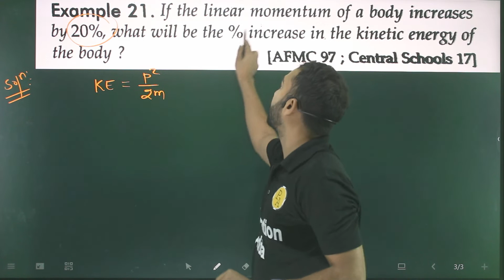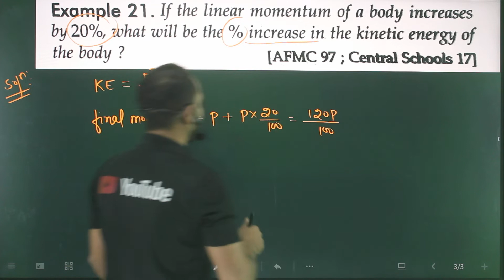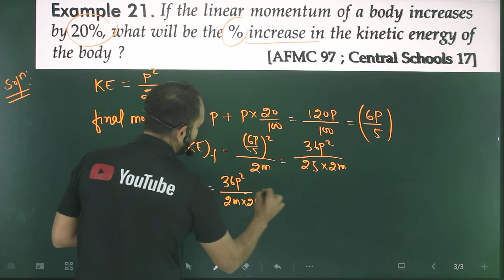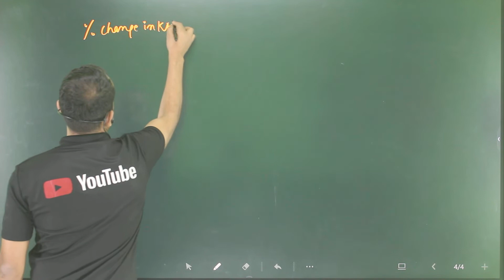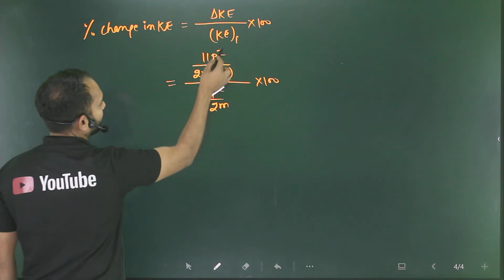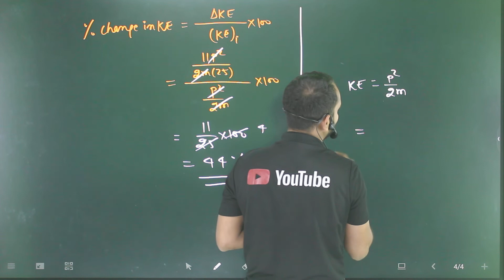Ex-21 work ,power &energy 11th physics numericals based on work done by variable force